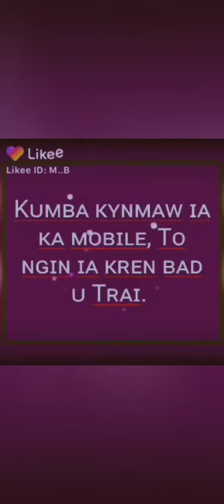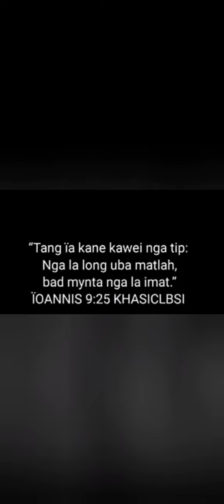To ngin ia peit ka Jong myntoi Jong ngi hi .